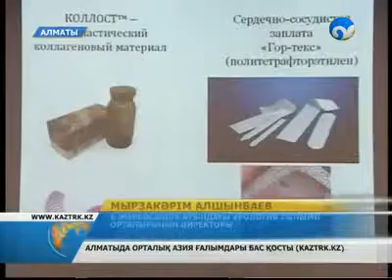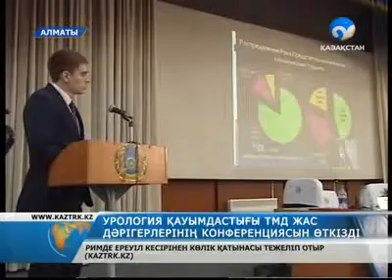Еуразиялық Урология қауымдастығы құрылатын болады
Бұл туралы бүгін Алматыда өткен ТМД елдерінің жас дәрігер - ғалымдарының ХIІ конференциясында мәлім болды.